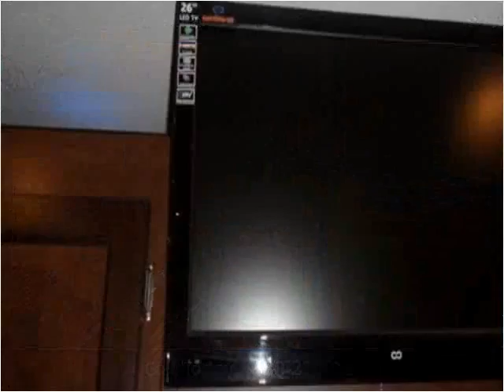2014 Eclipse RV Stellar Used Cars Mesa AZ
This 2014 Eclipse RV Stellar is available from Rowley White RV.